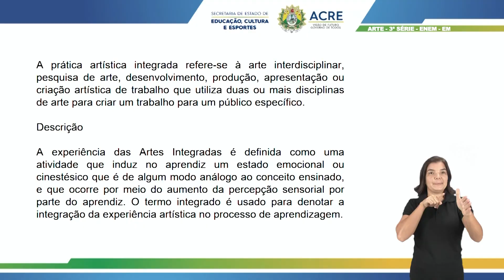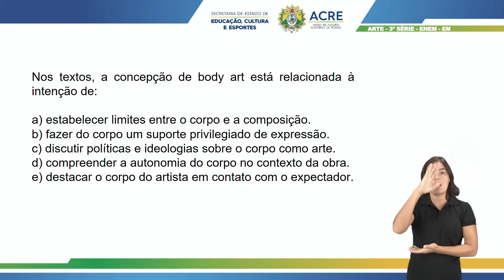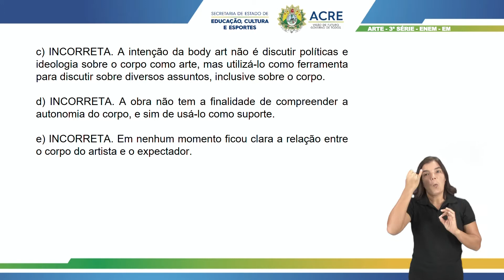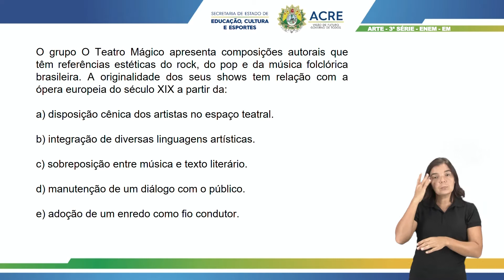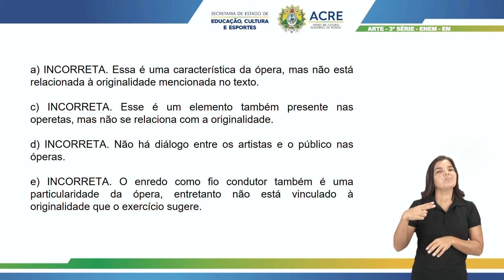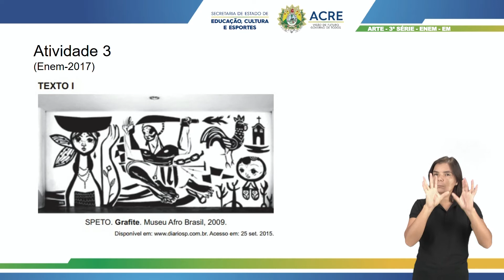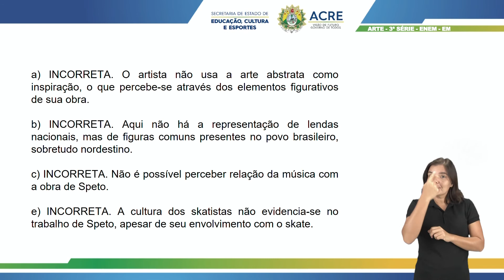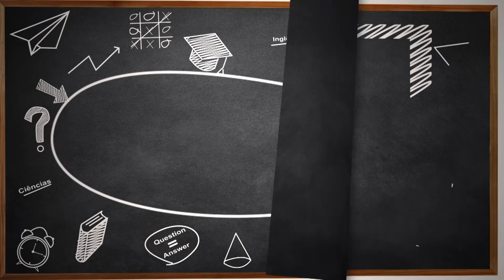3ª Série - Arte/Enem - Aula 02 - Arte Integrada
3ª Série do Ensino Médio.
Aula 02 de Arte/Enem.
Tema: Arte Integrada.
Professora: Rosecler.